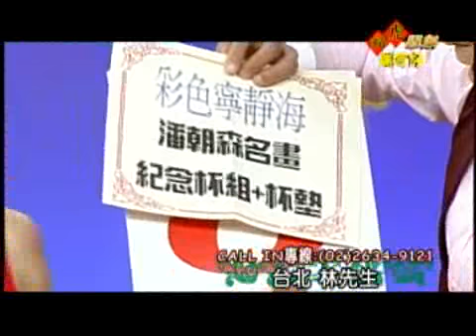福虎鬧熱揣令子10-張善為/徐麗雯/玩樂俱樂部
「福虎鬧熱揣令子」，邀請觀眾一同來猜燈謎。

首播時間：2010/02/28(日)20:00